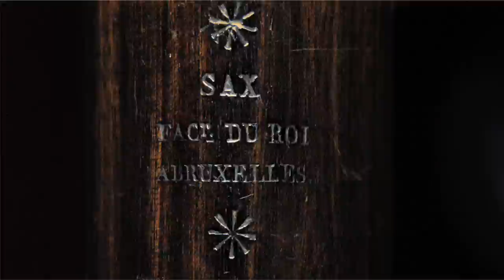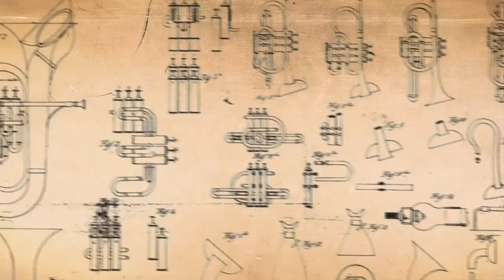SAX REVOLUTIONS TRAILER 01 ENGLISH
ENGLISH

Plot: Adolphe Sax (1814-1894) was one of the most accomplished inventors of the nineteenth century in the music field. The improvements of the bass clarinet, the brass instrument designs, and of course the saxophone’s invention are the best examples of his creativity.
Archetypical figure of the nineteenth-century bourgeoisie, he was a romantic man of his time as well, who had to deal with adverse situations in a complex context where the Industrial Revolution flooded everything, including music and its instruments.
But, his biography also includes another less ‘well-known’ side, and rife with episodes of ambition, rivalry and conspiracy.